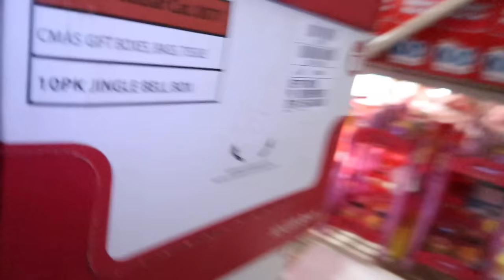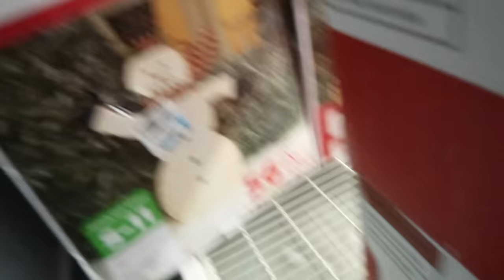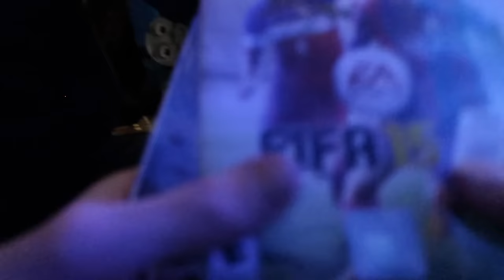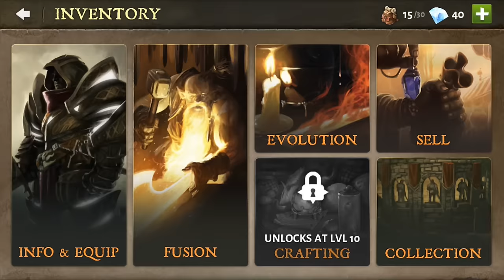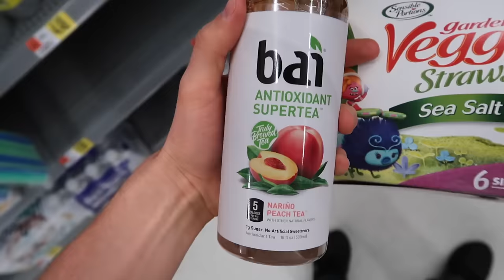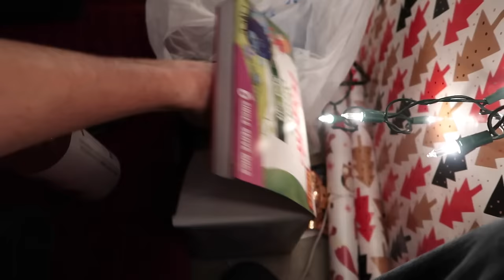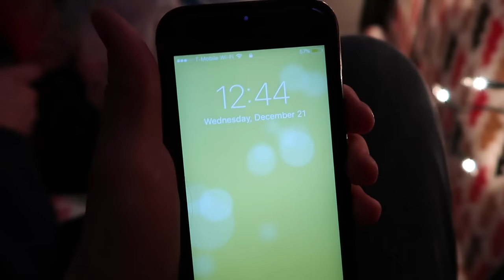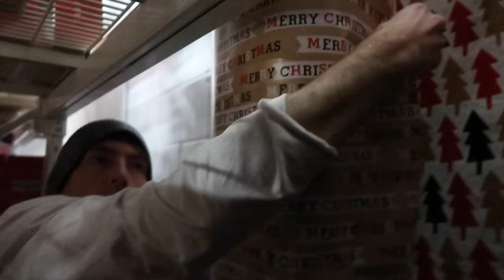24 HOUR PLAYSTATION FORT!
Merry Christmas! We spent 24 Hours (overnight) in an EPIC Fort!

What other 24 hour forts should we make?? Let us know!

For the last day of Fortmas, we decided to sleep overnight in a fort we built. A lot of you guys have been requesting for us to do another 24 hour fort, so we knew this was the perfect way to end fortmas this year. In this fort we mounted a tv and brought our playstation to play video games while in the fort. It fit 4 people and was just such a fun time! If you guys ever build a fort please be respectful and don't break anything. Don't steal because that is illegal and make sure you are safe! If an employee asks you to leave, politely respect there request. Thanks guys! :)

MERRY CHRISTMAS!

Justin Stuart
Monument, CO
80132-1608